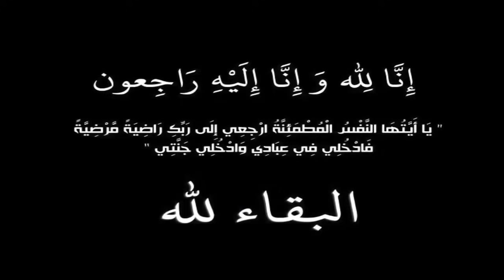عـااجل : وفــا ة عروسه أثناء حفل زفافها منذ قليل والسبب لا يصدق .. وسط حــز ن اسرتها والمدعـويين